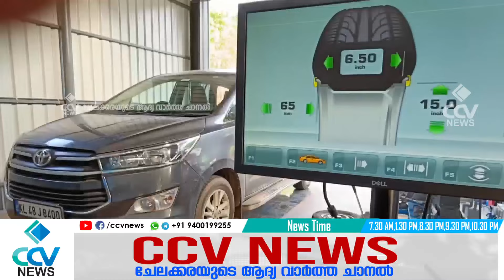ചേലക്കര ഗ്രാമപഞ്ചായത്ത് ഒമ്പതാം വാർഡ് കുടുംബശ്രീ എ ഡി എസ് വാർഷികം ആഘോഷിച്ചു.